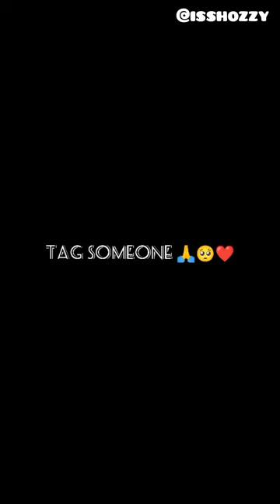Share and Subscribe 🙏🥺❤️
Song title: SMILE (ERIMA)
Lyrics:
Rap 1
Tell me what is your intention o
Loving you na my intention o
Baby So why
my life nor b free time
Nd I fit to cure all ur desire ah
Make you to sing
The things of love that you want to feel
So why
So why my life nor b Free time
shey you gonna see

Chorus
Cause I love your smile
Just the way u laugh
E de Ginja my heart
E de Ginja my soul o
Erima this your body pass e money
fight 4 your matter like say I b Chinese

Ehh Erima pepper Dem
Ah Erima pepper Dem
fine girl wit her mini skirt
Body so fine nor b kiss and tell

Rap 2
E don burst for the area way we de since
Two men wan de fight wan de junsing
Dem wan collect charges for this money
Na man way Dem pay don de cry since
Erima shake your body
Dance 4 daddy
breakfast plenty
Nor b all de sweet
Abi na local for the city plenty wine
plenty local for the city that is why
I like girls way de satisfy
London girls Dem nor de carry high
Plenty local for the city way de high Ah ah

Rap 3
I just want to love nd love you tonight
Just relax ur mind all the pressure in mine
Omoge so why my life nor b free time
Nd I fit to cure all ur desire ahh